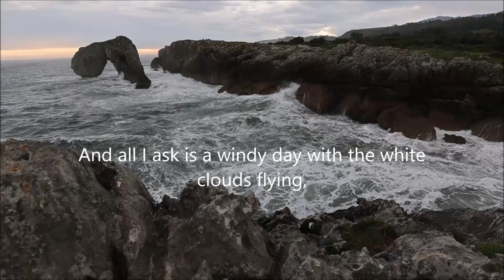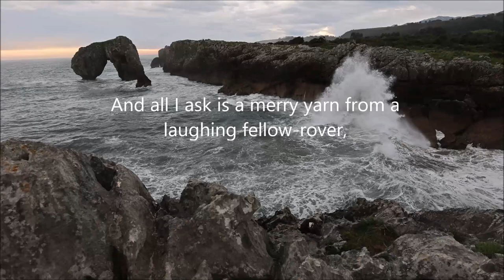Sea Fever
John Masefield's poem Sea Fever to the backdrop of crashing waves on the north coast of Spain.